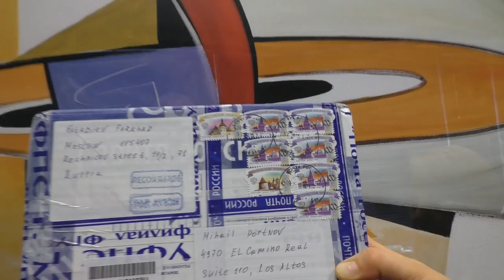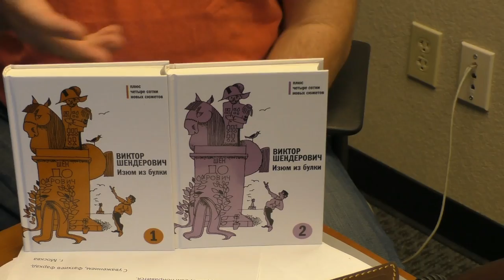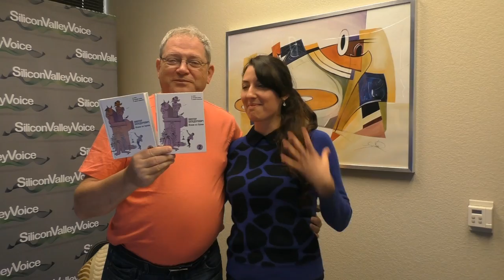США 3289: Школа тестеров - подарки в студию!!!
Школа тестеров - подарки в студию!!!